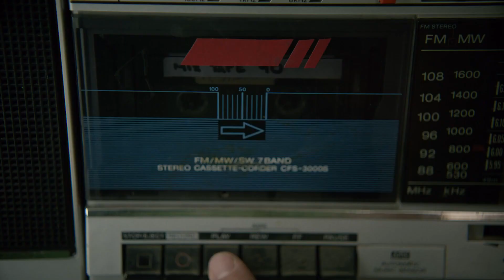Ela está voltando | Nova Sahara 300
Ahh, os anos 90 deixaram muitas saudades. Mas um dos ícones mais inesquecíveis da época está voltando para fazer história novamente: a Honda Sahara. Aumente o som e deixe-se levar.

Em breve, a NovaSahara300 chega na Motoeste!